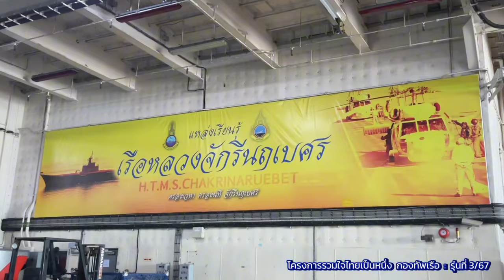รวมใจไทยเป็นหนึ่ง เยาวชนจากโรงเรียนต่างๆ ใน จว.นราธิวาส ทัศนศึกษานอกสถานที่ ในพื้นที่ จว.ชลบุรี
พาเยาวชนจากโรงเรียนต่างๆ ใน จว.นราธิวาส ที่อยู่ในพื้นที่รับผิดชอบของหน่วยเฉพาะกิจนาวิกโยธิน กองทัพเรือ  ทัศนศึกษานอกสถานที่ ในพื้นที่ จว.ชลบุรี  ซึ่งได้แก่
- เยี่ยมชมเรือหลวงจักรีนฤเบศร⛴️⚓️
- ดูเต่าทะเล ที่ ศูนย์อนุรักษ์พันธุ์เต่าทะเล กองทัพเรือ🐢
- กิจกรรมทดสอบกำลังใจ (กระโดดหอ 34 ฟุต) 💪🏻
- ชมการแสดงโคลอสเซียม พัทยา คาบาเร่ต์💃🪩
…กับโครงการ “รวมใจไทยเป็นหนึ่ง กองทัพเรือ” ประจำปีงบประมาณ 67 (รุ่นที่ 3/67)⚓️❤️🇹🇭